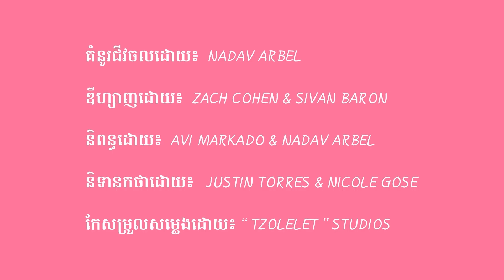វីដេអូ៖ នេះឬហៅថាក្ដីស្រលាញ់?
វីដេអូគំនូរជីវចលនេះ រៀបរាប់ពីអត្តន័យនៃក្ដីស្រលាញ់